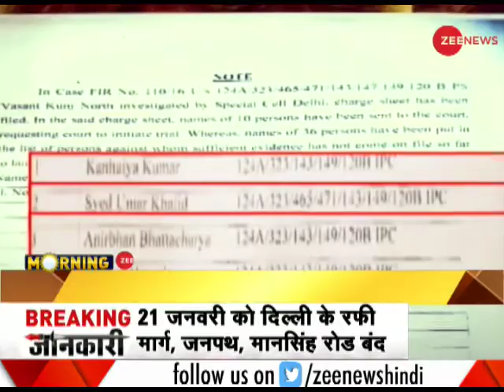Will Arvind Kejriwal's Government support Delhi Police in JNU Sedition Case?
This segment of Zee News raise question over JNU sedition case, after the court refuses 1,200-page chargesheet for filing it without Delhi government's approval, Will Arvind Kejriwal's Government support Delhi Police?